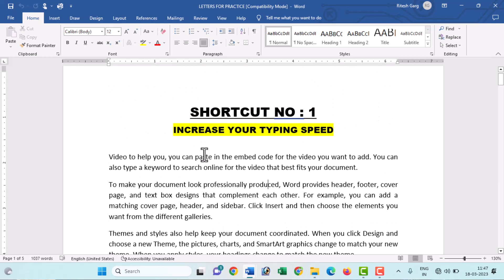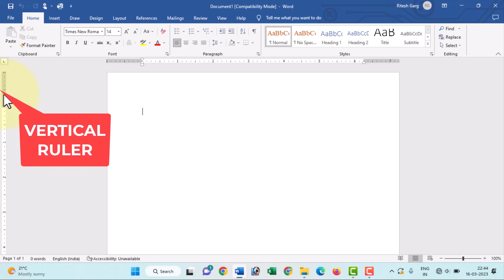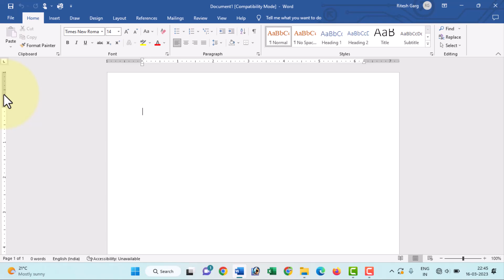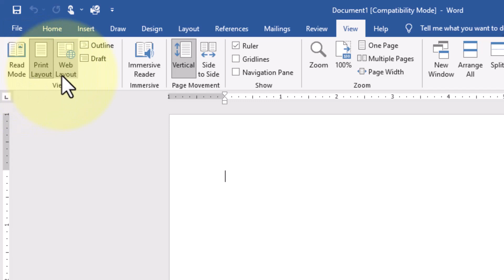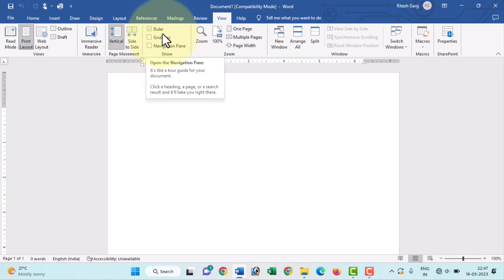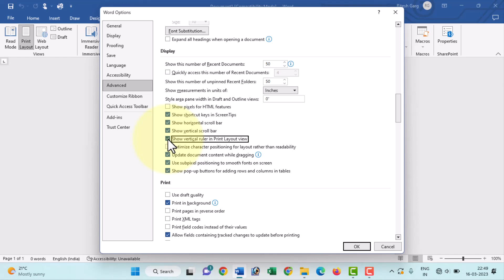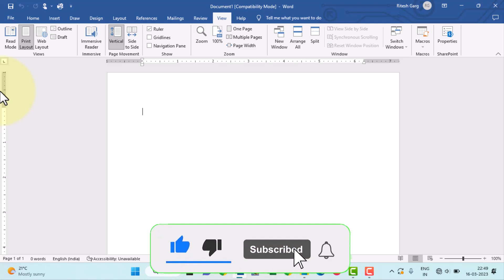HOW TO ACTIVATE RULER IN MS WORD || RULER DIKH NAHI RAHA KAISE ACTIVATE KARE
3 Ways to Activate Ruler in MS Word, agar dosto aap ms word ke document main kam kar rahe hai aur aapko ruler nazar nahi aa raha to aaj hum aapko batayege ki aap 3 tareeko se ruler ko permanently activate kar sakate hai ms word ke document main aur apne page ki setting bohut hi easily kar sakte hai dosto so teeno methods jaroor dekhlana dosto taki aapko koi bhi dikkat na aaye ruler ko activate karte waqt.